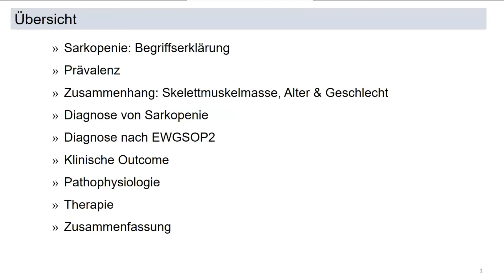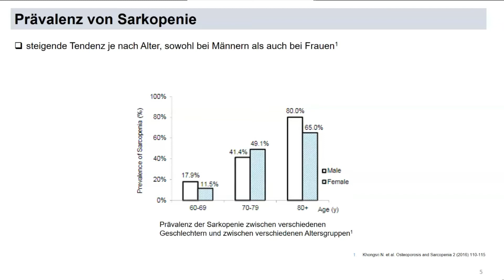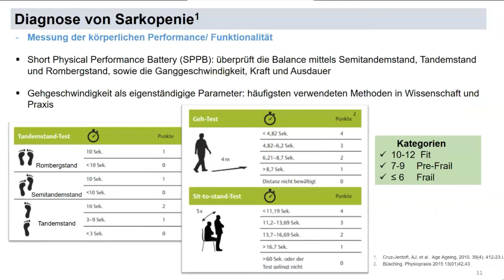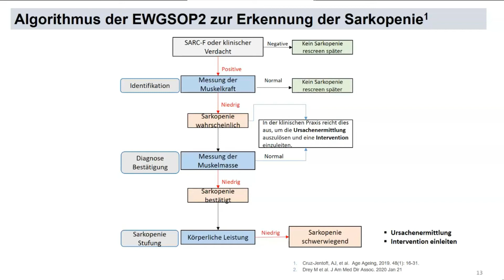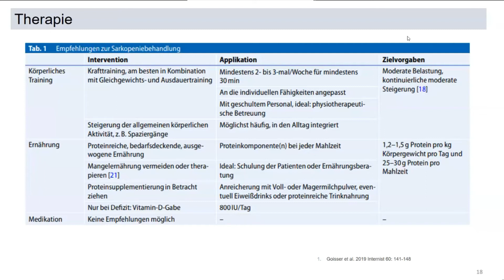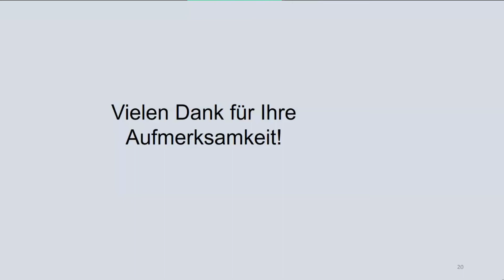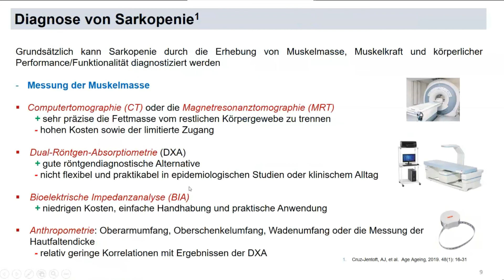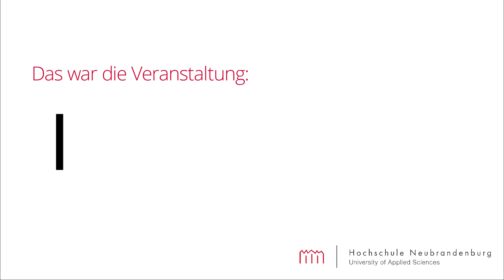Sarkopenie: alters- und krankheitsbedingter Muskelschwund | Hochschule Neubrandenburg, Fatuma Meyer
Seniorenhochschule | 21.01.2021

Der menschliche Körper besteht aus mehr als 600 Skelettmuskeln, die etwa 40 % des Körpergewichts ausmachen. Ohne sie könnte der Mensch nicht stehen oder sich fortbewegen. Besonders ältere Menschen leiden unter generalisierten Verlusten von Muskelmasse und Muskelkraft. Sind diese Prozesse krankhaft, spricht man von Sarkopenie. Die Sarkopenie kann zu starken Beeinträchtigungen im Alltag führen. Während sie früher ausschließlich als altersbedingte Erkrankung angesehen wurde, hat sich der Blick der Forschung inzwischen gewandelt. Mangelernährung, das Vorhandensein einer chronischen Erkrankung und Entzündungen erhöhen auch bei jüngeren Menschen das Risiko für eine Sarkopenie. In Europa liegt die Prävalenz der Sarkopenie in der Allgemeinbevölkerung bei etwa 5 - 40 %. Umso wichtiger ist es, der Sarkopenie durch geeignete Therapiemaßnahmen, wie Bewegung in Kombination mit Ernährung, entgegenzuwirken.

Fatuma Meyer (Doktorandin), FB Agrarwirtschaft und Lebensmittelwissenschaften (Studiengang Diätetik)